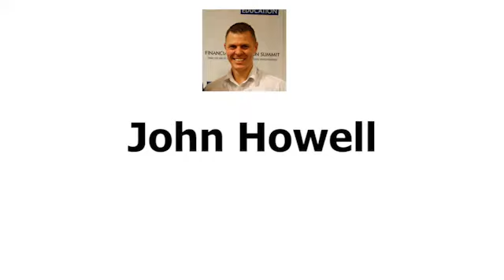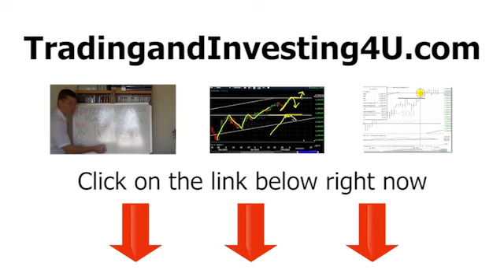Dow Jones Rises On The Back Of Fiscal Boost